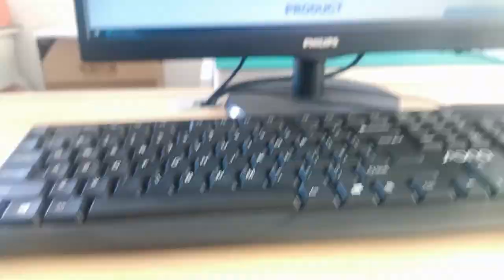MTJ-USB-88JX1-FS-PG-LL-M41 Compatible ZhuSun Jack Ask for Datasheet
OEM/ODM Factory offer replacements 100% cross MTJ-USB-88JX1-FS-PG-LL-M41. Reduce COST BY 30%. Reduce LEAD TIME BY 50%.

Product Link